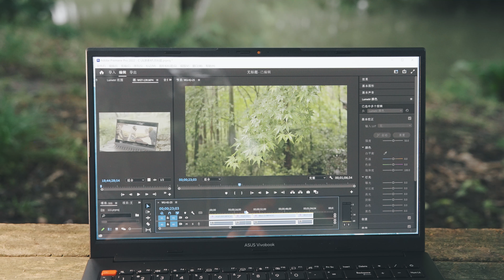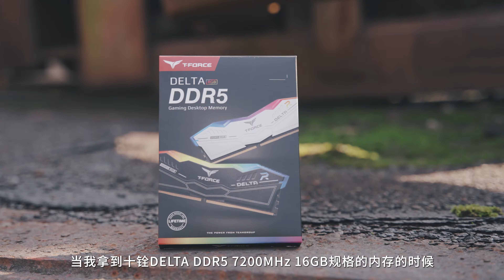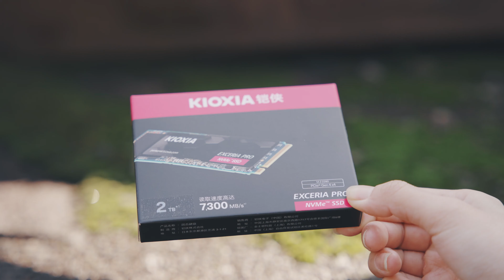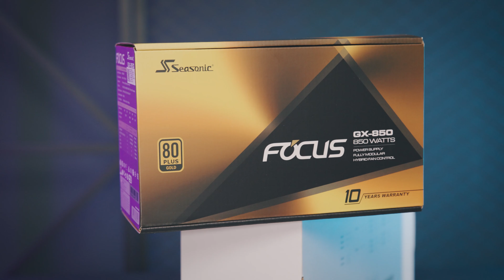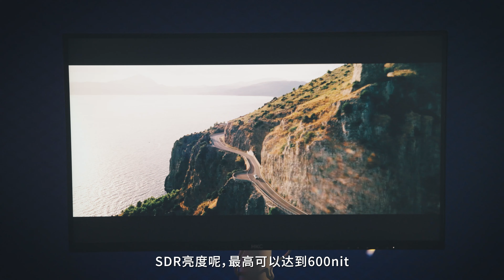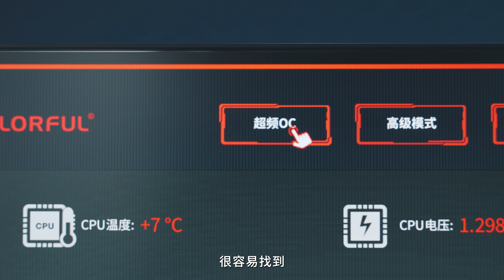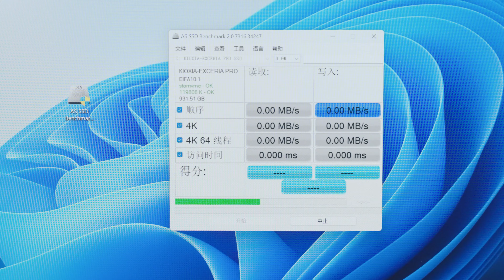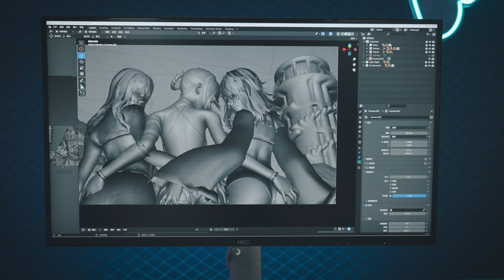你们装机要钱，我装机化缘 | 全白嫖电脑： RTX 4070 Ti+13700K+DDR5 7200MHz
做视频电脑性能很重要，老闪闪上一台主力工作电脑还是2020年装机的10代酷睿，现在来看性能有点落伍了。时隔三年，我又要搞一台新的工作电脑了。怎么着性能也要有个大幅度提升吧~

装一台性能电脑，需要的硬件可不便宜，自己买太贵了，于是我开启了化缘之旅……

CPU：英特尔酷睿i7-13700K
主板：七彩虹CVN Z790D5 GAMING FROZEN V20 巡洋舰
显卡：七彩虹iGame GeForce RTX 4070 Ti Ultra W
内存：十铨DELTA DDR5 7200MHz 16GB×2
固态硬盘：铠侠EXCERIA PRO SE10 M.2 2280 1TB / 2TB
电源：海韵FOCUS GX850 White
散热器：爱国者CP360白色水冷
机箱：爱国者月光宝盒镜 白
风扇：爱国者冰魄SP3联排风扇
显示器：惠科HKC PG271U 27寸 4K 本频道制作的所有视频都符合平台的使用政策，没有任何违规行为。